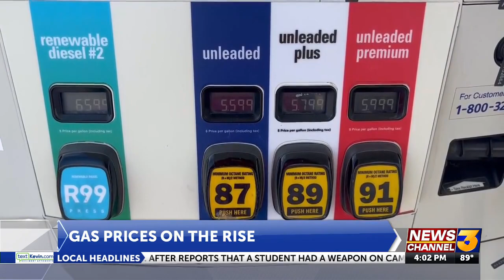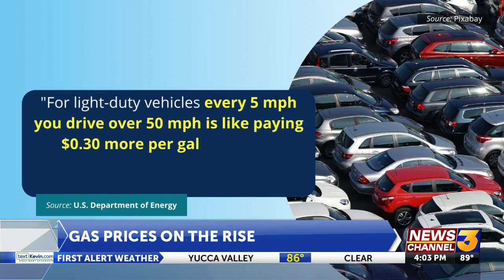Gas Prices surge across California, What prices look like in the Valley